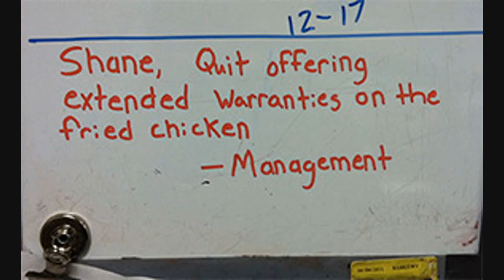Amazing World of Walmart #5